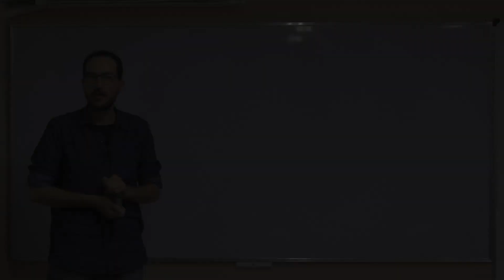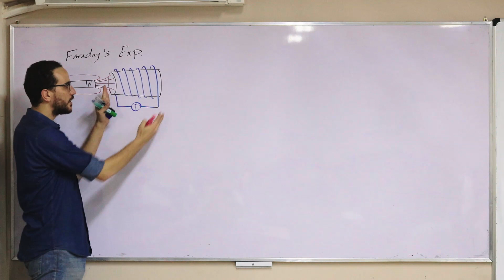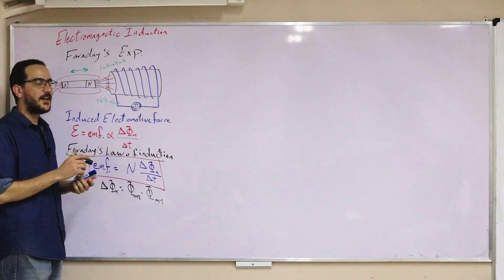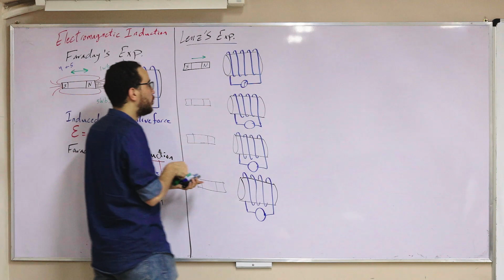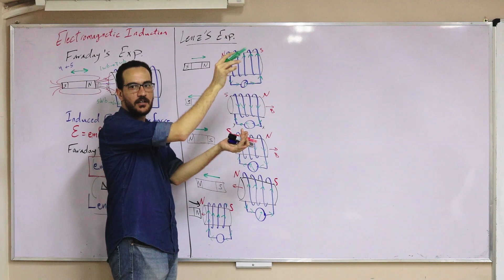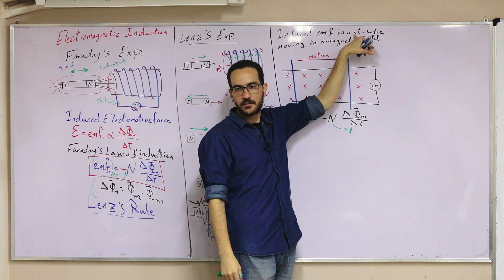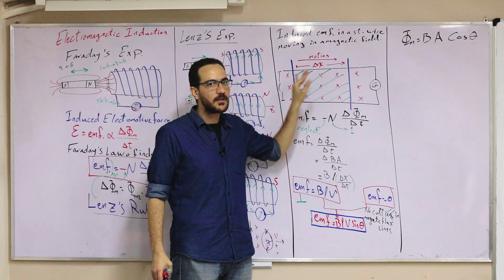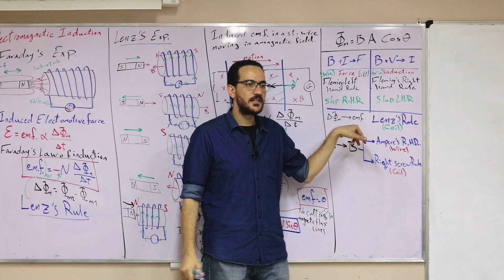Electromagnetic induction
كل فيديوهات ٣ث (المنهج كامل + المراجعات)
كل فيديوهات ٢ث (المنهج كامل + المراجعات)
كل فيديوهات ١ث (المنهج كامل + المراجعات)